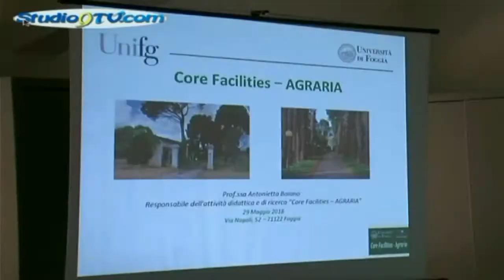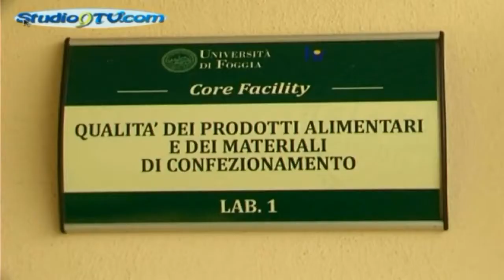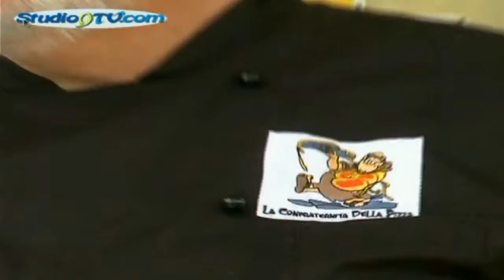La Facoltà di Agraria ha inaugurato le Core Facilities risorse condivise studio9tv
La Facoltà di Agraria ha inaugurato le Core Facilities (risorse condivise)

Taglio del nastro per la “stazione di ricerca” del Dipartimento di Scienze agrarie, dell'Università degli Studi di Foggia-
Si chiamano Core Facilities (risorse condivise) e sono il quartier generale della didattica e della sperimentazione del SAFE: oltre 700 mq di superficie suddivisi tra due sedi (ex Bio Agromed e CREA Segezia), laboratori, postazioni, impianti pilota, attrezzature per la caratterizzazione e l’analisi sensoriale degli alimenti.
L’Università di Foggia ha investito oltre 500.000 euro per il trasferimento delle apparecchiature e la ristrutturazione dei locali, l’inaugurazione avverrà nell’ambito della terza edizione del Festival della Ricerca e dell’Innovazione.

Nasce la “stazione di ricerca” del Dipartimento di Scienze agrarie, degli alimenti e dell’ambiente dell’Università di Foggia, ovvero le Core Facilities (risorse condivise). Oltre 700 mq di superficie coperta, quasi un anno impiegato per il trasferimento delle numerose attrezzature e la ristrutturazione dei locali (con un investimento superiore ai 500.000 euro da parte dell’Ateneo), l’occupazione di tre grandi aree e quattro ripiani attrezzati e adeguati alla nuova destinazione presso l’ex Bio Agromed (in via Napoli 52 a Foggia) e il CREA (a Segezia). Questi i numeri del quartier generale della didattica, della ricerca scientifica e della sperimentazione del SAFE, inaugurato martedì 29 maggio (appunto presso la struttura di via Napoli) nell’ambito della terza edizione del Festival della Ricerca e dell’Innovazione. Laboratori, postazioni per docenti, studenti e tirocinanti, computer e database, impianti pilota, attrezzature destinate all’analisi della caratterizzazione e della catalogazione sensoriale degli alimenti. Le Core Facilities del Dipartimento di Scienze agrarie, degli alimenti e dell’ambiente saranno una vera e propria cittadella scientifica, una avanzata base di analisi, controllo e tutela presso cui saranno effettuate anche delle prove di laboratorio commissionate da terzi.

Core Facilities, cosa sono.

Le Core Facilities sono una organizzazione di servizi laboratoriali strutturata in impianti pilota e ...